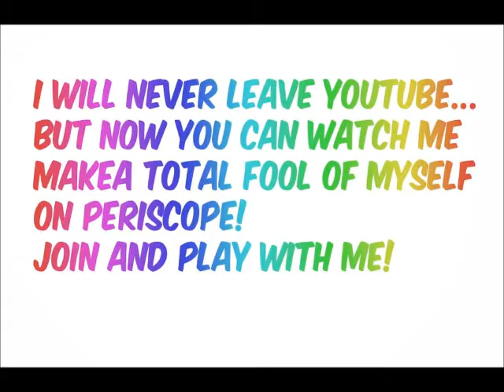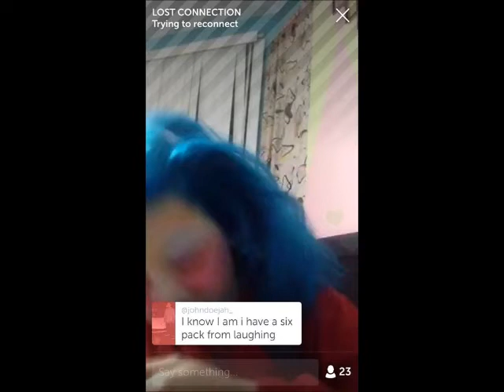Join me on Periscope for LIVE Karaoke and MUCH MORE!!